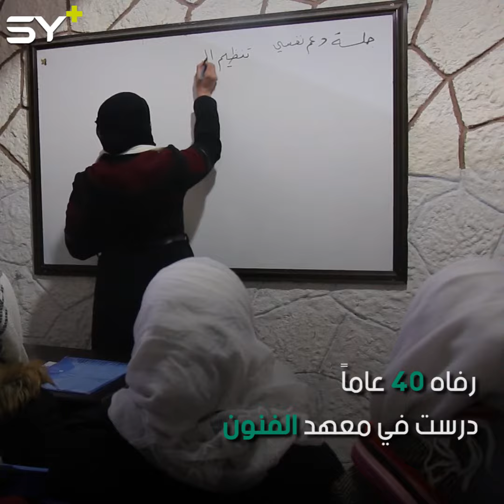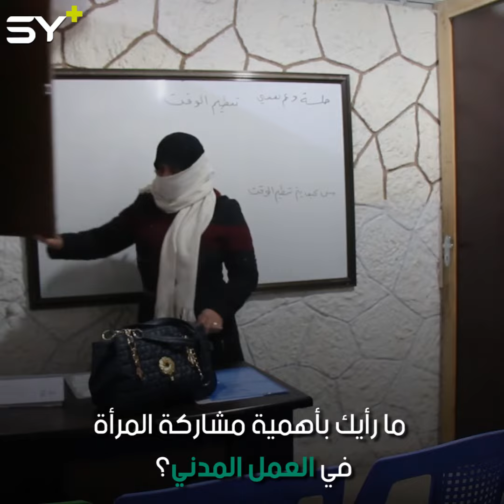رفاه.. امرأة من معرة النعمان تعمل في مراكز لتمكين المرأة وتساعد في تأمين معيشة أسرتها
تصوير: وفاء عنان